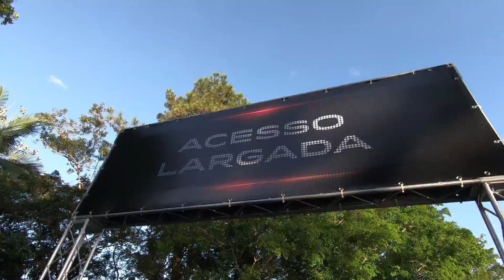PRIMEIRO TRIATLO DA VIDA | A PROVA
Oi gente!!
Continuamos mostrando pra vocês o quanto é possível ter uma rotina com esportes sem querer ser atleta profissional. Estamos no vídeo final da série do primeiro triatlo das nossas vidas. Eu e o meu parceiro de desafios, Bruno Piccinato treinamos de verdade e esse vídeo mostra o dia da prova no Riacho Grande, em SP.